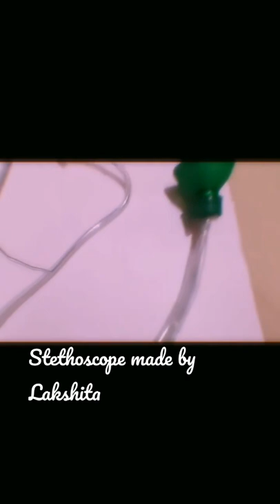Stethoscope made by Lakshita